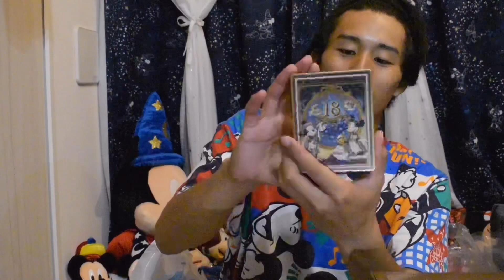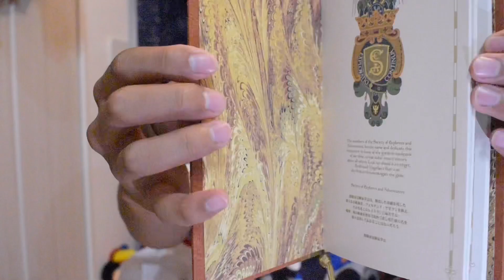【9/2発売】ディズニーハロウィンのグッズとTDS18周年のグッズが過去最高すぎる！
皆さんの買ったグッズ、欲しかったグッズ